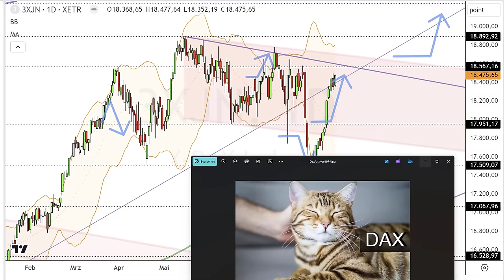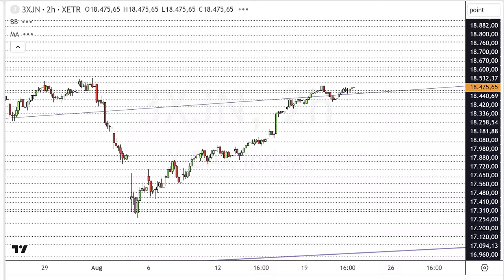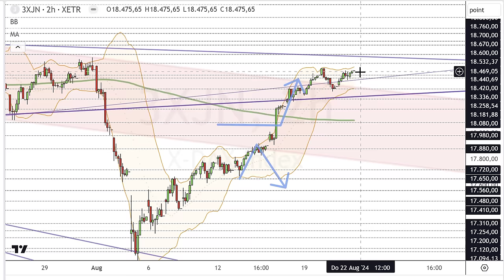Dax Analyse 22.08.2024